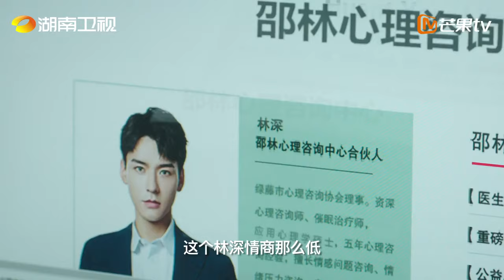【沉睡花园】定档12月13日：龚俊乔欣上演“真假”情感专家 | Dream Garden - Trailer | ENG SUB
►剧集信息：
导演: 臧溪川
编剧: 蓝白色
主演: 龚俊 / 乔欣 / 经超
类型: 剧情 / 爱情 / 悬疑
制片国家/地区: 中国大陆
语言: 汉语普通话
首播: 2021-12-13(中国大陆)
集数: 16
单集片长: 70分钟

►剧情简介：
      自媒体情感公众号博主肖潇，与专业心理咨询师林深在一档恋爱综艺节目中因为观念分歧而结怨。机缘巧合之下，肖潇应聘成为了林深助理，她希望通过学习专业的心理学知识增强自己公众号的情感分析专业度。两人在一起工作和生活当中，共同解决了若干心理个案，也解决了埋伏在身边的一个个危机，譬如粉丝恋爱妄想、网络杠精、情感依恋损伤等等，彼此的心越靠越近。肖潇的热情与活力感染了个性高冷的林深，林深则教会肖潇如何成为一个优秀专业的心理咨询师。但埋伏在他们身边的危机也逐渐显现，两人在经历冲突和危机之后，最终发现其实爱情也是一种催眠，成就彼此成为更好的自己。

►Synopsis：
Xiao Xiao, the blogger of an emotional public account, and Lin Shen, a professional psychological counselor, had a grievance in a love variety show because of their disagreements. By coincidence, Xiao Xiao applied to become Lin Shen's assistant. She hopes to enhance her emotional analysis expertise when writing her official account by learning professional psychology knowledge. Working and living together, the two solved a number of psychological cases and also crises that lay around them, such as fan’s delusions in love, online contrarians, attachment injury, and so on, which bring their hearts closer. Xiao Xiao's enthusiasm and vitality have infected Lin Shen, who’s always been a cold fish, and Lin Shen taught Xiao Xiao how to become an excellent professional psychological counselor. But the crisis ambushing them gradually emerged. After the two experienced conflicts and crises, they finally discovered that love is hypnotic, and could make each other a better self.